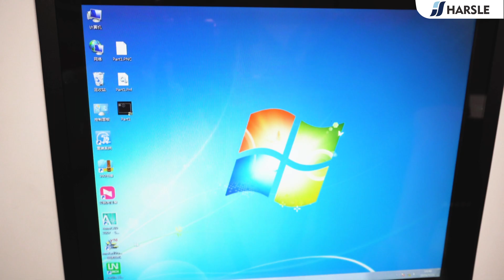HARSLE STP-30 Metal plate Servo CNC Turret Punching Good Price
The HARSLE STP-30 is a Servo CNC Turret Punching Machine designed for precision punching of metal plates. Here are some key features and specifications of this machine:
Servo Drive System: The STP-30 utilizes a servo drive system, which provides high precision, speed, and efficiency in punching operations.
CNC Control: The machine is equipped with a CNC control system, allowing for automated and programmable operations. This ensures accuracy and repeatability in complex punching patterns.
Turret Punching: It features a turret that holds multiple punching tools, enabling quick tool changes and a variety of punching operations without manual intervention.
High Speed and Precision: The servo drive and CNC control system together ensure high-speed operations with precise punching, making it suitable for high-volume production.
Versatility: The machine can handle various metal plate thicknesses and materials, making it versatile for different industrial applications.
User-Friendly Interface: The CNC control system typically includes a user-friendly interface, making it easier for operators to program and manage punching tasks.
Durability and Reliability: Built with high-quality components and robust construction, the STP-30 is designed for long-term reliability and consistent performance.
Safety Features: The machine includes various safety features to protect operators and ensure safe operation.
The HARSLE STP-30 is suitable for industries requiring precise and efficient punching of metal plates, such as automotive, aerospace, and sheet metal fabrication.